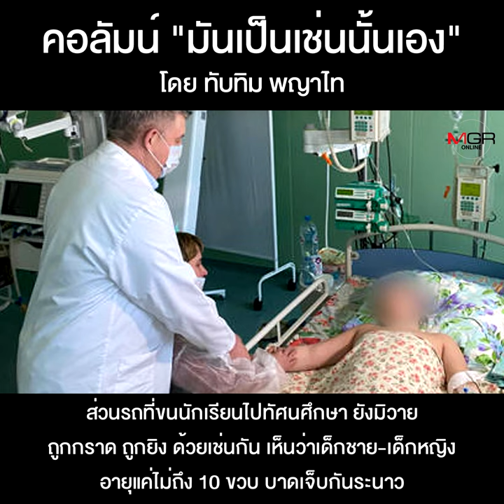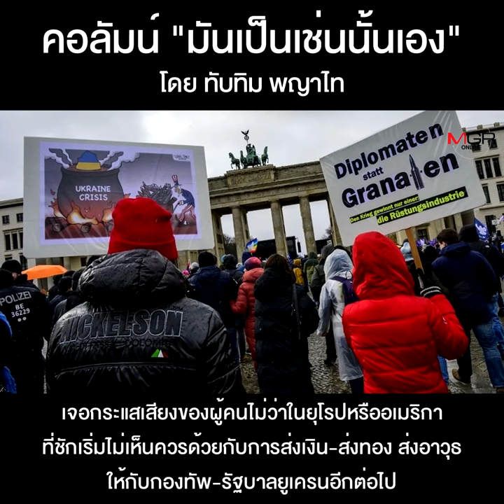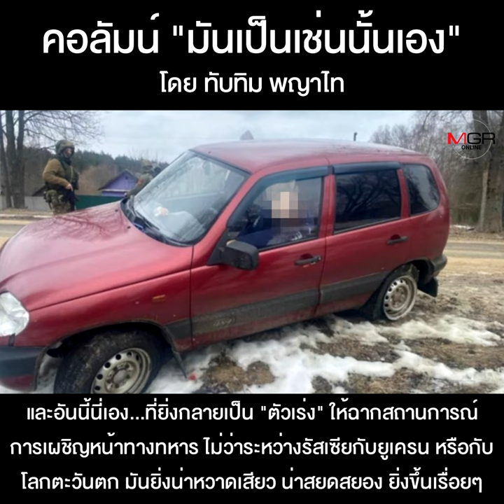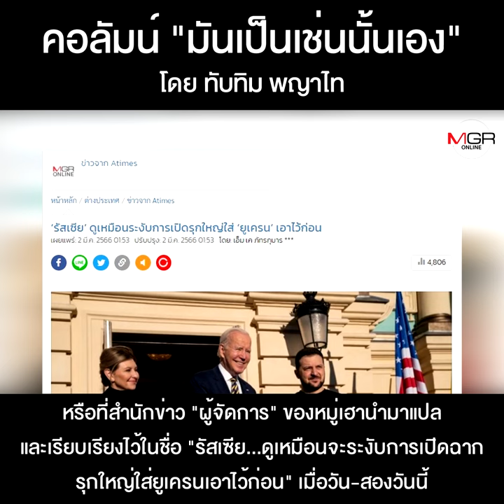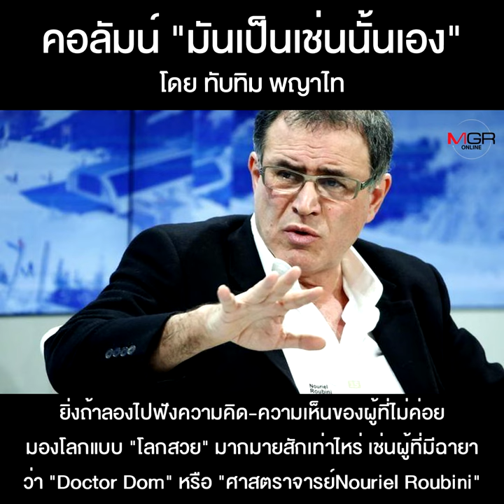โลกตะวันตก...กำลังพ่ายแพ้???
คอลัมน์ “มันเป็นเช่นนั้นเอง” โดย ทับทิม พญาไท : โลกตะวันตก...กำลังพ่ายแพ้???